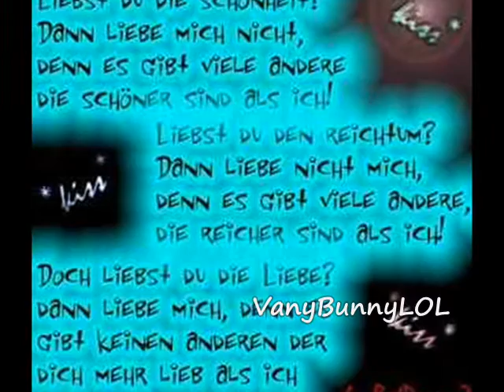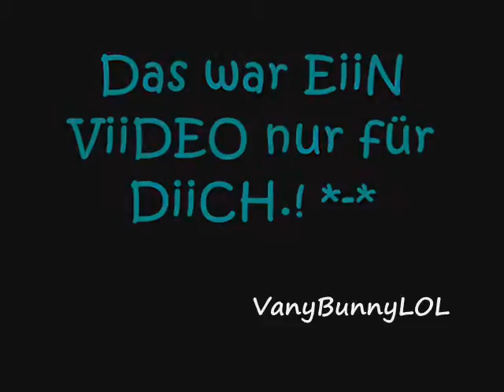ғüя мeιɴe вeѕтe ғяeυɴdιɴ.. *_*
ωeıł ı¢ħ đı¢ħ gαααиz đøłł łııeв ħαвe.. ;-*
ı¢ħ đαиκe đıя fυeя αłłeš, ωαš đυ вıš נeтzт füя мı¢ħ geтαи ħαšт.. đαš ıšт eıи fяeυиđš¢ħαfтšνıđeø иυυя fυeя đı¢ħ!

вff Ч eνeя.. *-*

Maaade by VanyBunnyLOL